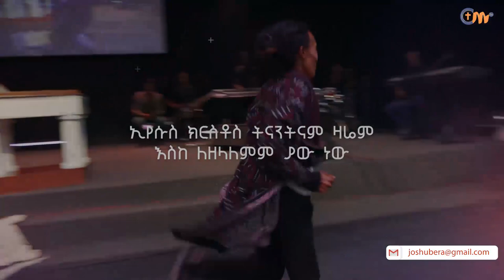ነጻ አውጪ ቅባት! || ከነብይ ብሩክ ጋር አብረው ይፀልዩ || Pray along with Prophet Brook Tesfahun!